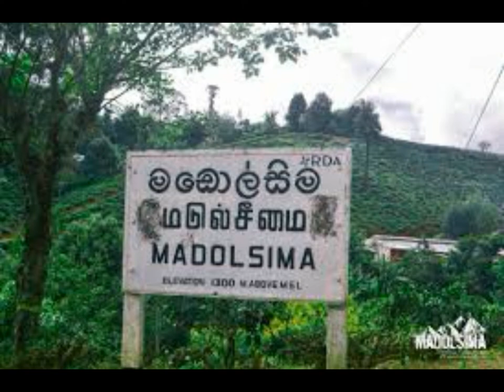Srilanka Camping | Narangala | Madolsimma | Ella | Arugambe | Travel to srilanka | Top 5 | Solo | #1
travel to srilanka , camping side of night
TRAVEL TO SRILANKA
1. NARANGALA
            Beautiful Narangala, with its golden grass, rises up to a height of over 1500m in the Uva Province of Sri Lanka. The summit of this second highest mountain in Uva, provides some of the very best views in the entire tropical island. In addition to it; the reasonable challenge that climbing it offers has made it a great favorite amongst hikers.

Hiking Spot: Narangala Peak
Height: 1527m
Difficulty Level: Medium
Things to wear: Hiking boots with a good grip, warm clothing
Things to take: Water bottle, energy bars, bug repellant

2. MADOLSIMA
                Madulsima is a charming little village in Sri Lanka's Uva province, and the Madulsima town is a lovely place that is mainly shrouded in mist and is home to Sinhalese, Tamils, and Muslims, and you can eat dishes from various cultures here.

Madulsima is one of Sri Lanka's most distinctly seasonal transition areas, has one of the highest oxygen concentrations.
The building of tents in the Madolsima Mini World's End area has been temporarily prohibited for visitors, according to Meegahakiula Pradeshiya Sabha Chairman Lalith Jayawardena. (Date: 20 February 2021)

3. ARUGAM BAY
                    The Arugam Bay surf beach is located 314 km from Colombo and 2 ½ km south of the small town of Pottuvil in the Ampara District which belongs to the Dry Zone along the South-East coast of Sri Lanka.
                          gam Bay is a vibrant town, famed around the world for its exhilarating surfing opportunities, poised on the south-east coast of Sri Lanka. If surfing is not for you, there are many other things to explore in Arugam Bay. Stroll along the spectacular beaches, or relax with a local yoga class. You will be able to see elephants grazing on the shores of the tank in Lahugalla National Park, and if you head further afield to Kumana, you may be lucky enough to see leopards sleeping on a granite outcrop or a sloth bear feasting on the fallen red berries of a weera tree. There are a handful of stunning secluded beaches to hunt out – from the bay at Okanda, where you can also visit the colorful Hindu kovil (currently the resting place for pilgrims on their way to Kataragama), to Peanut Farm and the beach at Whisky Point. Make sure to head to Mudu Maha Vihara too, one of the many fascinating temples around the area.

4.KNUCKLES
              Knuckles, mountains in Sri Lanka, running north–south to the north of the Mahaweli Ganga Valley, rising to 6,112 ft (1,863 m) at Knuckles Peak, about 10 mi northeast of Wattegama. The region receives an average rainfall of 100–200 in. (2,500–5,000 mm). Tea, rubber, rice, vegetables, and cardamom are grown in the area. Of irregular shape, the mountain range extends for 25 mi in length and reaches 15 mi in width.

5.  ELLA
            Hiking Ella Rock is definitely for slightly more experienced hikers or at least for the more adventurous as the whole hike takes about four 4 hours. Ella Rock can be reached from the main town of Ella.